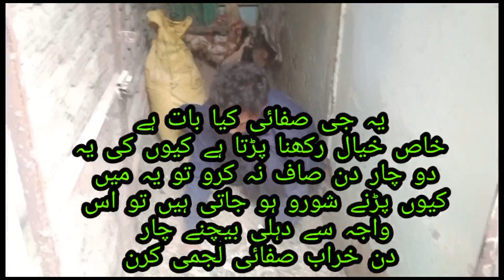Ande Dene || Wali murgi aur |Safai Ka Tarika | kar گولڈن | مشری کے مرگے کا | بہترین کاروبار 🐓🐓